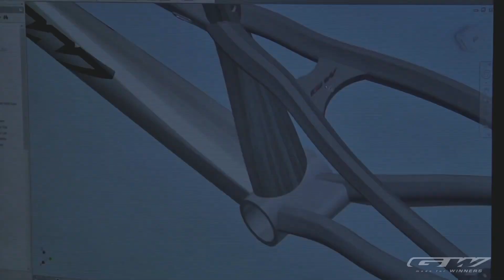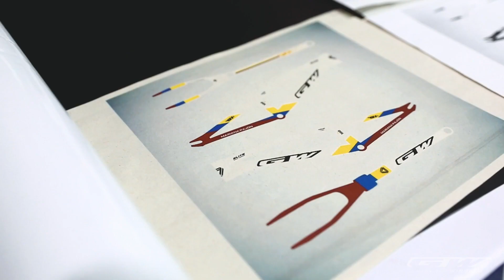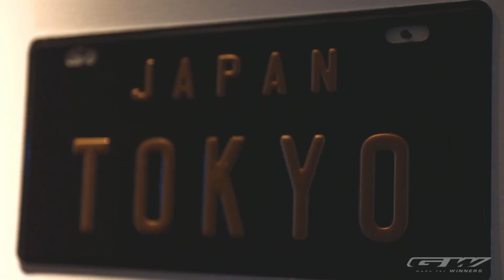Recordando una historia olímpica – Mariana Pajón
Nuestra gran medallista olímpica colombiana nos cuenta un poco de su vida y lo importante que fue el reto olímpico al representar a Colombia